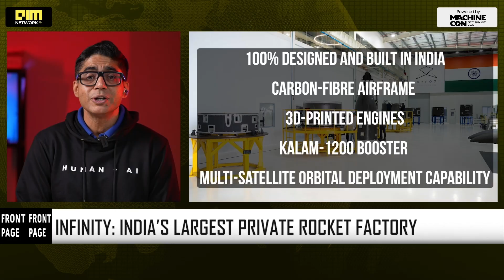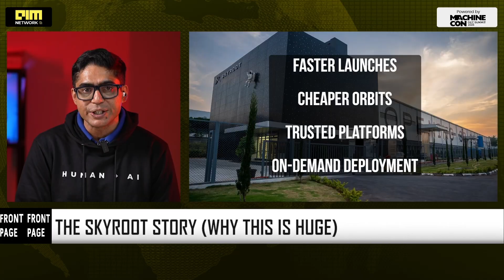India’s First Private Rocket Factory: Skyroot to Build One Vikram-1 Every Month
Skyroot Aerospace has launched Infinity Campus, India’s first private rocket factory capable of producing one Vikram-1 orbital rocket every month. Backed by over ₹1,000 crore in planned investment and inaugurated by PM Narendra Modi, the 200,000 sq ft facility marks a major leap in India’s space ambitions. With this manufacturing scale, India is now on track to hit 50 launches a year by 2030 and compete globally in the fast-growing small-satellite launch market.